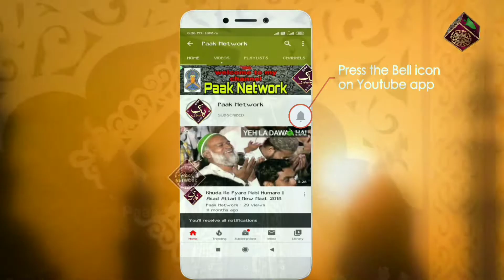Asad Iqbal Kalkattavi~मसलके आला हज़रत किया जिसने आम~|| खुबसूरत अंदाज में New Kalam..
🎥🎥🗣️🎤🎤 💠💠Audio & Video
Recording 🗣️Contact ✅

         اَلسَلامُ عَلَيْكُم وَرَحْمَةُ اَللهِ وَبَرَكاتُهُ‎

1️⃣New Naat 🥇☑️
2️⃣Urdu Naat 🥈☑️
3️⃣Urdu Album Naat 🥉☑️
4️⃣Takreer 🎖️☑️
5️⃣Naat Sharif 🏆☑️
6️⃣Naat e paak☑️
7️⃣Naat☑️
all type Naat
Upload ⬆️⬆️⬆️⬆️ Video